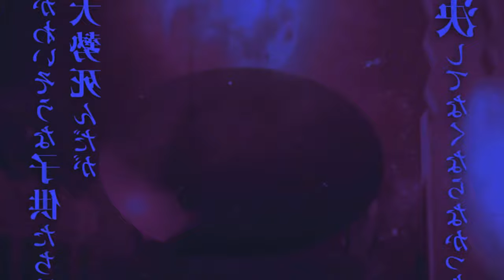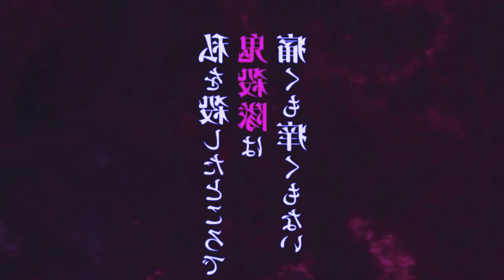ONDE E COMO ASSISTIR TODAS AS TEMPORADAS DE DEMON SLAYER COMPLETO DUBLADO | KIMETSU NO YAIBA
TEMAS (IGNOREM)
4ª temporada,demon slayer 4 temporada,anime no sekai,kimetsu no yaiba 4 temporada,kimetsu no yaiba 4 temporada data de lançamento,demon slayer 4 temporada data,kimetsu no yaiba 4 temporada quando sai